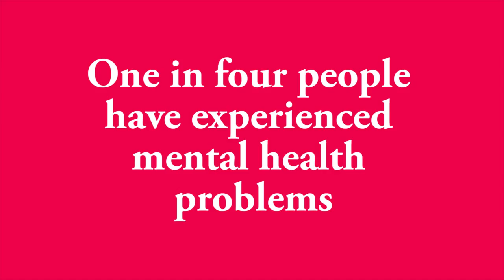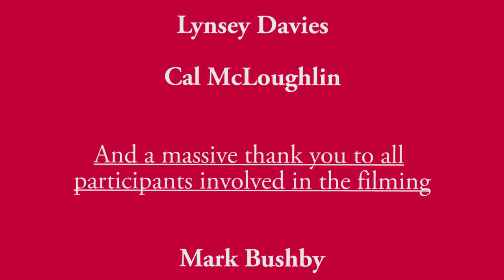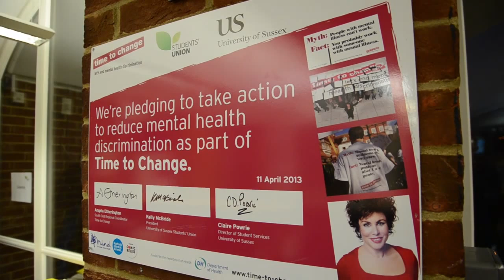Time to Talk | Mental Health at the University of Sussex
A short film made by students featuring interviews with students and Students' Union staff talking about their personal (either direct or indirect) experiences of mental health, support services on campus, the Union's mental health campaign, and society's treatment of mental health, with the aim of encouraging open discussion and ending stigma.

It aims to give an insight into the variety of mental health concerns that exist, as well as highlighting just how common these issues are both at Sussex and in society on the whole.

Directors: Dominic Clarke, Rianna Gargiulo
Producer: Rianna Gargiulo
Camera Operators: Dan Wardle, Dominic Clarke
Sound Operator: Abi Austin
Editor: Rianna Gargiulo